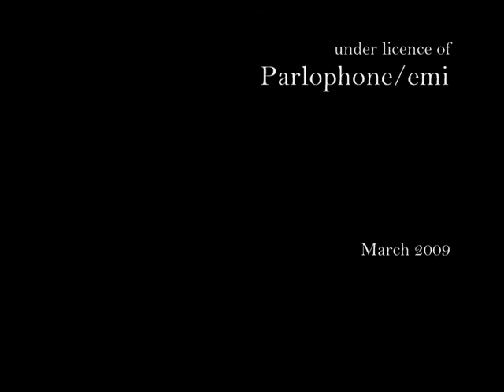Coldplay Rainy Day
A clip from the collector's edition Prospekts March/Viva la Vida